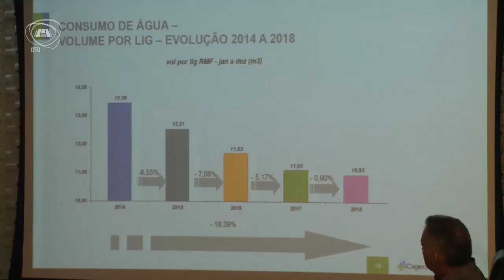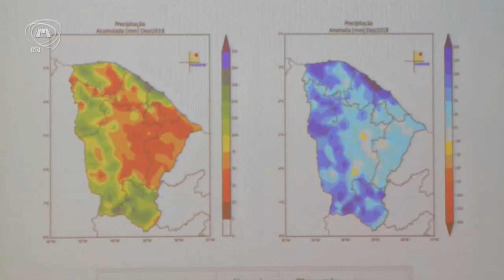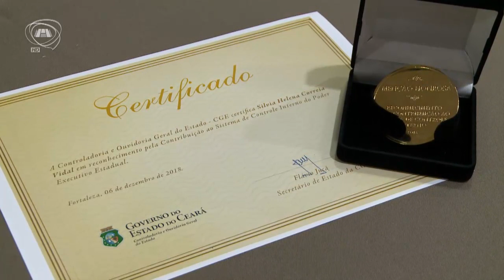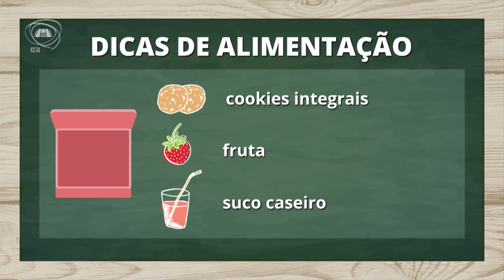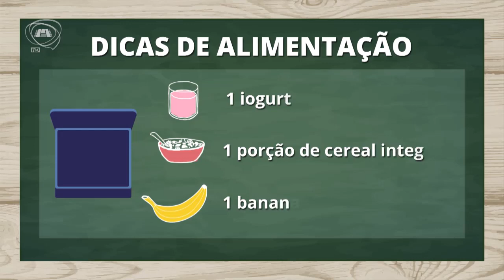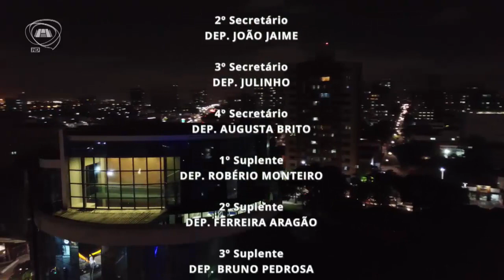TELEJORNALISMO | Jornal Assembleia 18/01/2019